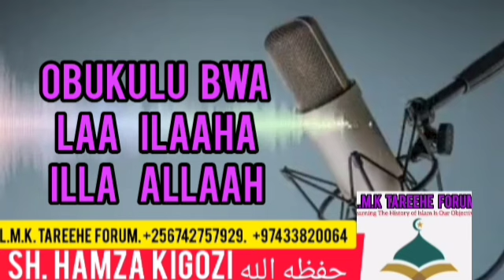Obukulu bwa Laa ilaaha illa Allaah. Part 9. Sh. Hamza Kigozi